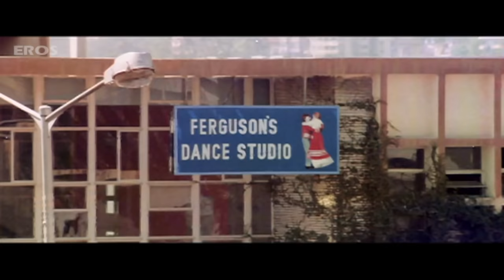One Two Cha Cha Cha (Video Song) | Shalimar | Aruna Irai | Usha Uthup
Get up and dance along to the tunes of this wonderful song "One Two Cha Cha" sung by the most wonderful singer Usha Uthup.

Song Name :  One Two Cha Cha Cha
Movie Name : Shalimar
Singers : Usha Uthup
Lyricist : Anand Bakshi
Music Director/ Composer :  R D Burman
Director : Krishna Shah
Producer/ Banner : Suresh Shah
Year of Release : 1978